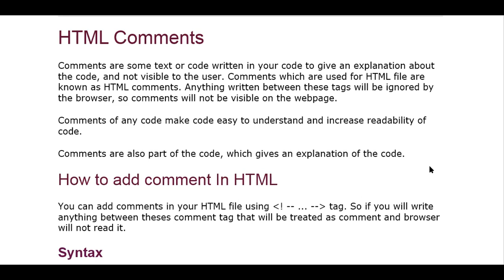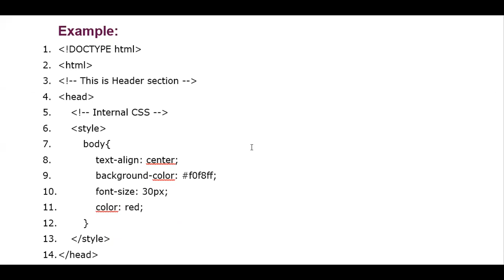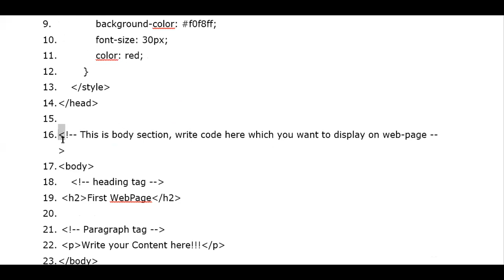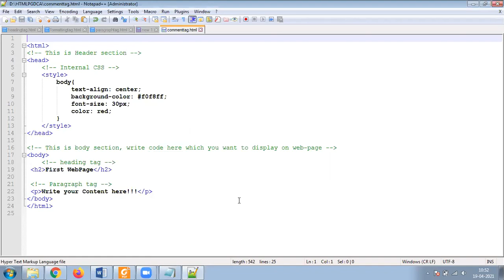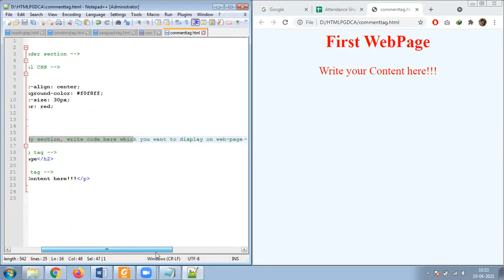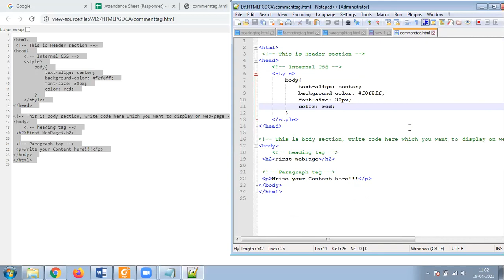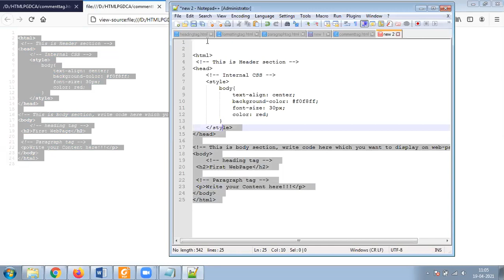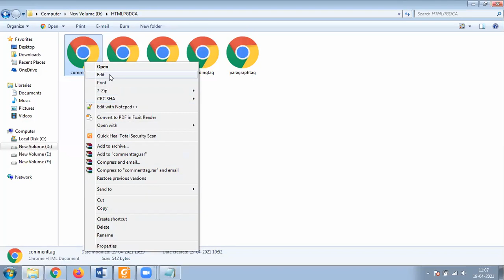19 APRIL 2021 HTML COMMENTS VIEWING AND DOWNLOADING SOURCECODE